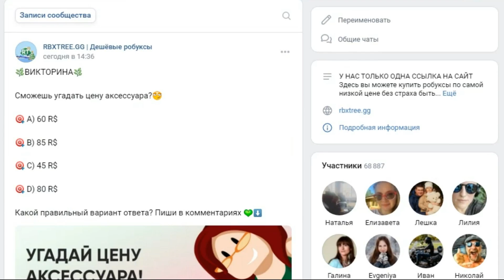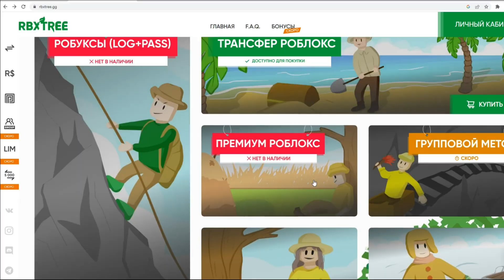БЕСПЛАТНЫЕ ВЕЩИ от TWICE 😳 КАК ПОЛУЧИТЬ легко в роблоксе 2023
Новые бесплатные вещи ОТ TWICE сегодня 2023 в роблокс уже в этом видео How to get new free hair roblox 2023. Roblox event 2023